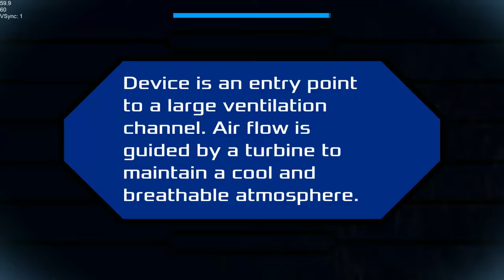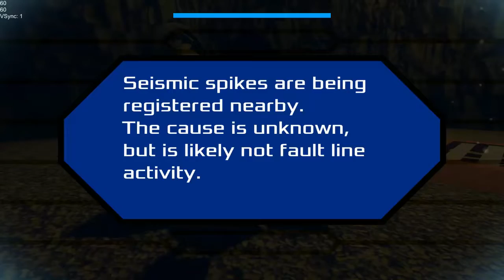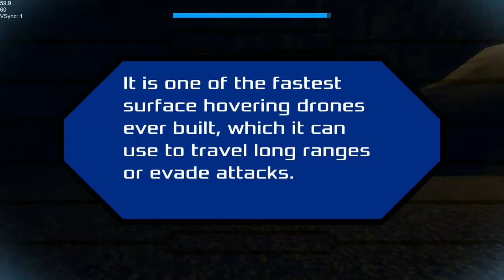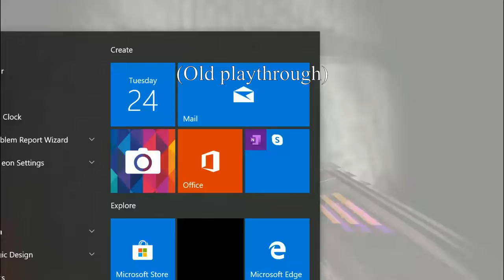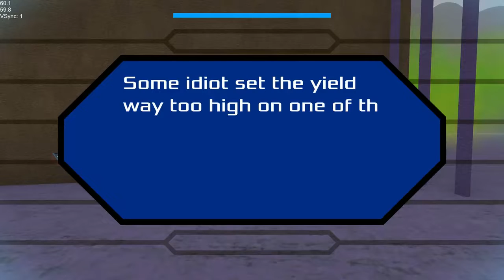Vega Heavy | 4 | Entering the Capsule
Some spooky stuff happens.

Video Type: Full Let's Play